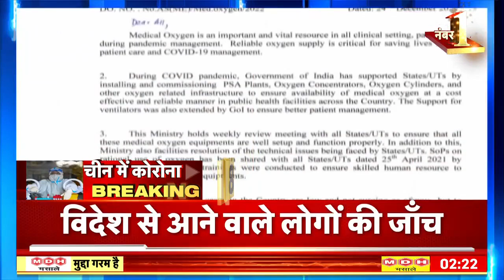Corona Update : कोरोना से जुड़ी10 बड़ी खबरें | Corona in India | Latest World News | Hindi News